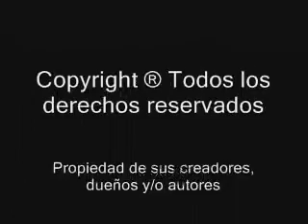de primera 2009